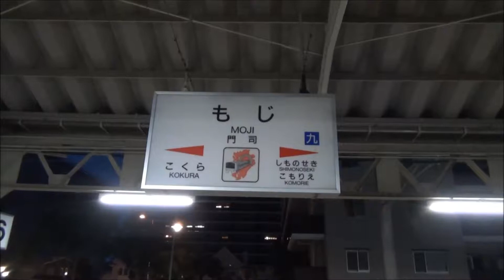【ＪＲ九州】門司駅 鹿児島本線と山陽本線列車が発着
ＪＲ九州門司駅　鹿児島本線と山陽本線の列車が発着
門司港方面　下関行きなど